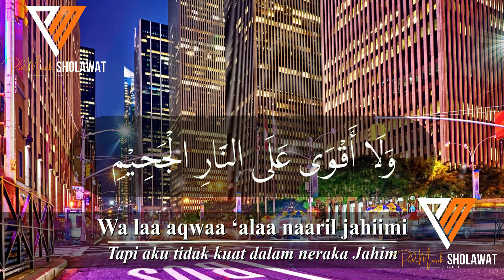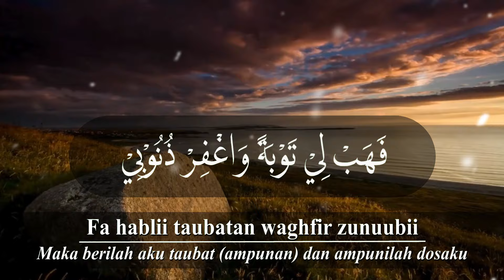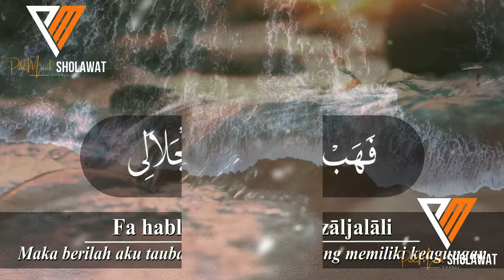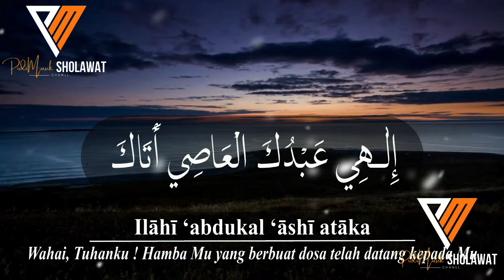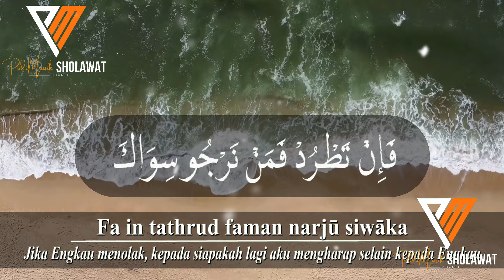Syair Do'a Abu Nawas Termerdu Versi Asli "AL I'TIRAF" | Full Lirik Arab, Latin & Terjemahan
Assalamualaikum..

Vocal: Haddad Alwi
Title: Al I'tiraf

Lirik:
إِلهِي لَسْتُ لِلْفِرْدَوْسِ أَهْلاً , وَلاَ أَقْوَى عَلىَ النَّارِ الجَحِيْمِ
Ilaahii lastu lil firdausi ahlaan, wa laa aqwaa ‘alaa naaril jahiimi
Artinya: "Wahai Tuhanku ! Aku bukanlah ahli surga, tapi aku tidak kuat dalam neraka jahim"

فَهَبْ ليِ تَوْبَةً وَاغْفِرْ ذُنُوْبيِ , فَإِنَّكَ غَافِرُ الذَّنْبِ العَظِيْم
Fa hablii taubatan waghfir zunuubii, fa innaka ghaafirudzdzambil ‘azhiimi
Artinya: "Maka berilah aku taubat (ampunan) dan ampunilah dosaku, sesungguhnya engkau Maha Pengampun dosa yang besar"

ذُنُوْبيِ مِثْلُ أَعْدَادِ الرِّمَالِ , فَهَبْ ليِ تَوْبَةً يَاذاَالجَلاَلِ
Dzunuubii mitslu a’daadir rimaali, fa hablii taubatan yaa dzaaljalaali
Artinya: "Dosaku bagaikan bilangan pasir, maka berilah aku taubat wahai Tuhanku yang memiliki keagungan"

وَعُمْرِي نَاقِصٌ فيِ كُلِّ يَوْمٍ , وَذَنْبيِ زَئِدٌ كَيْفَ احْتِمَالِ
Wa ‘umrii naaqishun fii kulli yaumi, wa dzambii zaa-idun kaifah timaali
Artinya: "Umurku ini setiap hari berkurang, sedang dosaku selalu bertambah, bagaimana aku menanggungnya"

إِلهِي عَبْدُكَ العَاصِي أَتَاكَ , مُقِرًّا بِالذُّنُوْبِ وَقَدْ دَعَاكَ
Ilaahii ‘abdukal ‘aashii ataaka, muqirran bidzdzunuubi wa qad da’aaka
Artinya: "Wahai, Tuhanku ! Hamba Mu yang berbuat dosa telah datang kepada Mu dengan mengakui segala dosa, dan telah memohon kepada Mu"

فَإِنْ تَغْفِرْ فَأَنْتَ لِذَا أَهْلٌ , فَإِنْ تَطْرُدْ فَمَنْ نَرْجُو سِوَاكَ
Fa in taghfir fa anta lidzaaka ahlun, ca in tathrud faman narjuu siwaaka
Artinya: "Maka jika engkau mengampuni, maka Engkaulah yang berhak mengampuni. Jika Engkau menolak, kepada siapakah lagi aku mengharap selain kepada Engkau?"